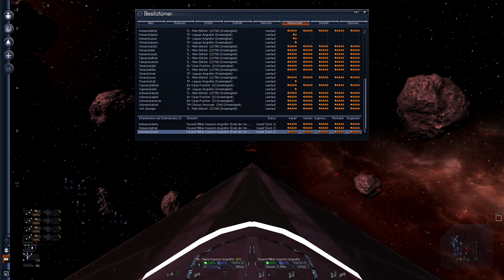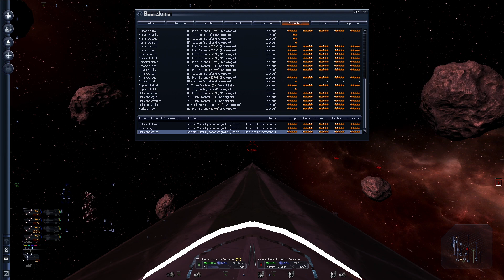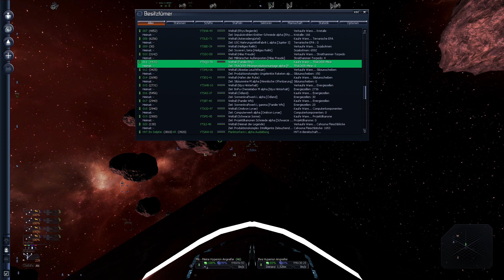X3: Terran Conflict #290 Handel - Meine zweite Hyperion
Meine zweite Hyperion